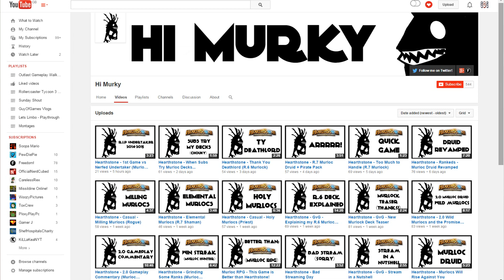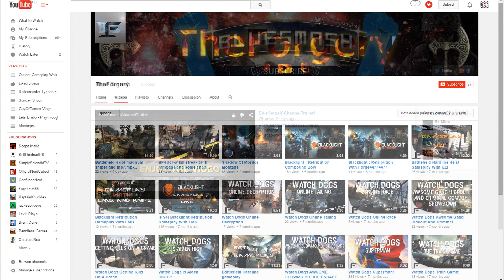Sunday Shout with GuyOfGames - Shoutout Episode 3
Welcome to episode 3 of Sunday Shout with Guy of games. In this episode I review and shout out a bunch of great gaming channels as well as offer a few updates  my own channel.

Below are the links to all of the channels mentioned in this episode.